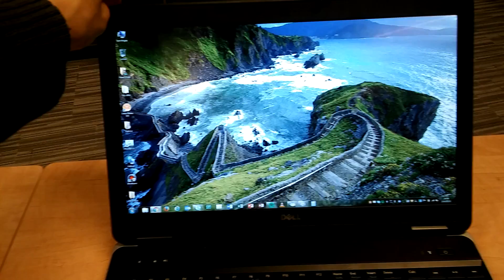Dell "magic" laptop - vanishing screen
A ribbon cable error makes the screen of this laptop magically vanish.